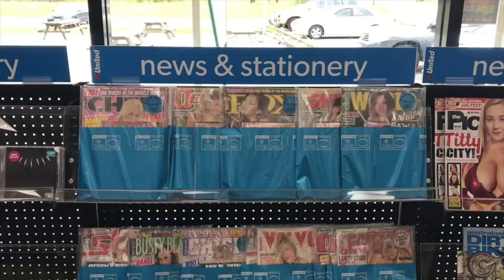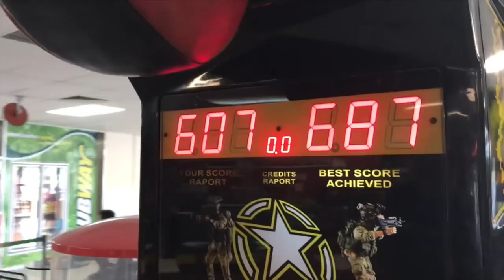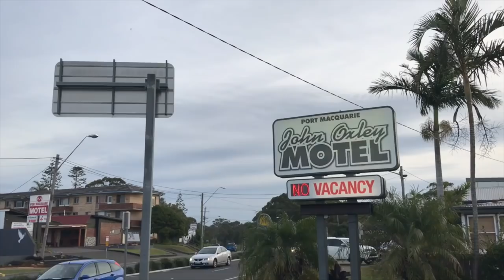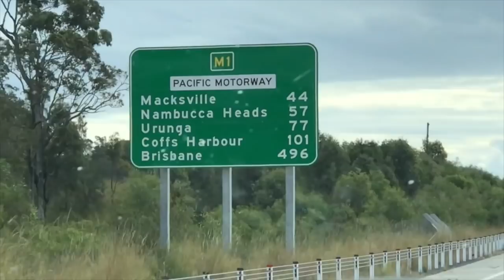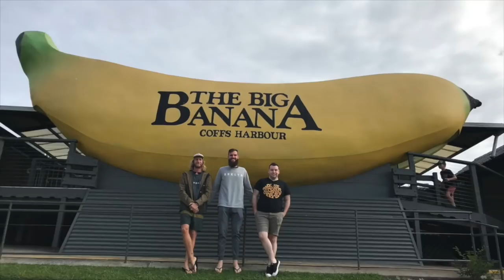Tour Vlog - Port Macquarie and Coffs Harbour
I'm into the second week of my Australian tour. This week, two amazing shows and hundreds of amazing people.

Email - Thebuttsmarn